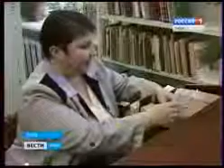Оперативное совещание правительства от 26.02.2013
Ход выполнения указов Президента и соответствующий рост зарплаты работников культуры в регионе накануне рассматривали на оперативном совещании правительства.

В 2013 году средний уровень довольствия работников музейных и библиотечных систем должна возрасти на 3 тысячи рублей. А к 2018-му году достичь уровня 34 тысяч.

Владимир Груздев обратил внимание глав администраций районов на необходимость четкого бюджетного планирования для исполнения необходимого роста зарплаты бюджетников. По словам губернатора, «...в указе Президента четко обозначены ориентиры по заработной плате. Уже в этом году врачи, например, должны финансироваться в размере 150% от средней зарплаты по региону, а работники школьных и дошкольных учреждений - не менее, чем средняя зарплата по экономике в регионе».